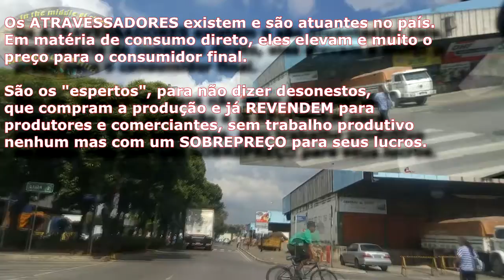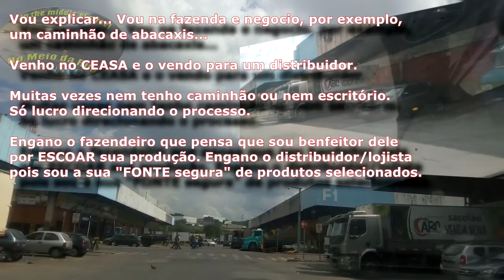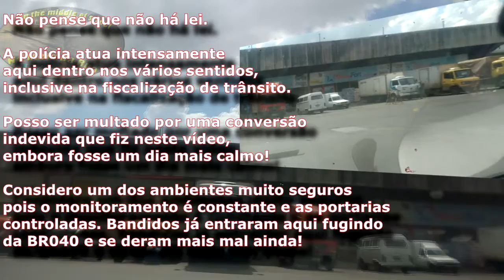Conheça o CEASA! Como é que as FRUTAS, VERDURAS e CEREAIS chegam na sua casa!?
Já reparou que na sua casa não chega nada "DIRETO DO PRODUTOR?" - No interior ainda é comum ter uma FEIRINHA onde os produtores expõe seus produtos... mas nas grandes cidades raramente isso é praticável (mas algumas persistem).

A ligação entre o produto e a sua casa são feitas pelos distribuidores e, no caso destes alimentos tão rapidamente perecíveis, isto é feito no CEASA.

CEASA significa CENTRAIS DE ABASTECIMENTO e existem várias pelo país e até mais de uma por estado.

No caso do CEASA na Grande BH mais parece uma cidadela a parte com um movimento frenético de caminhões, carrinhos, pessoas e mercadorias... Cada qual para chegar mais rápido e no menor custo possível ao cliente final: VOCÊ.

Vamos dar uma volta nos pavilhões desta cidade e também conhecer o MLP - Feira do produtor.